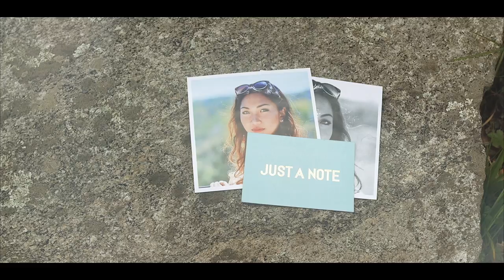Won Jang - Together